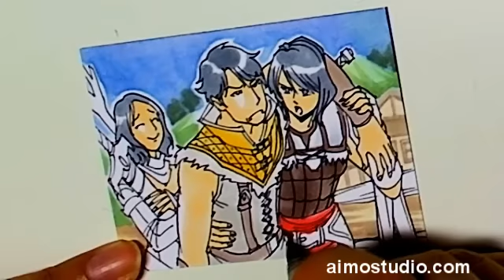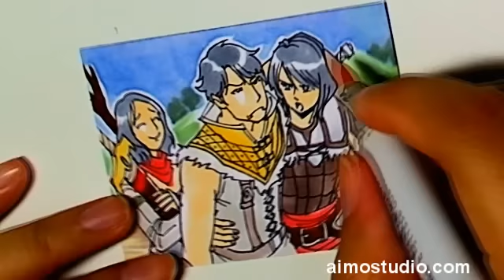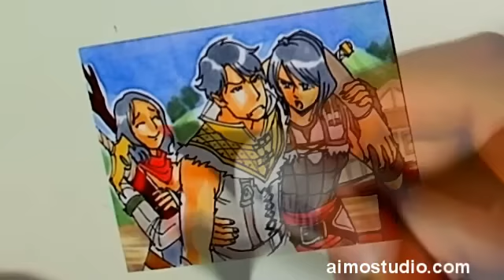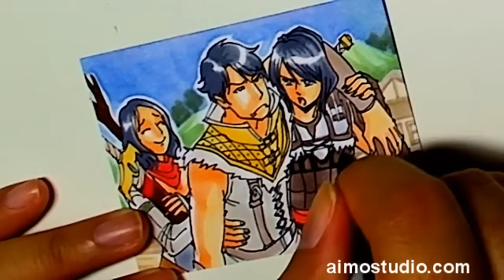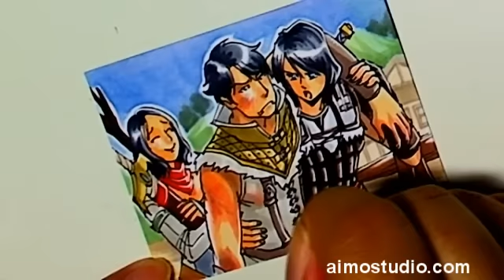PSC 003 - The Hawke Siblings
Colouring process of a personal sketch card featuring Dragon Age 2's (custom) Lady Hawke and her siblings, Carver and Bethany.